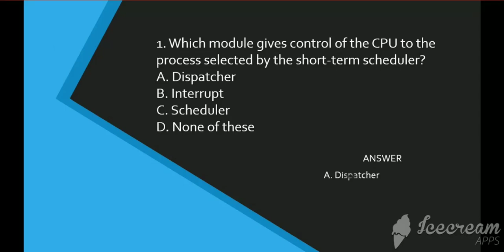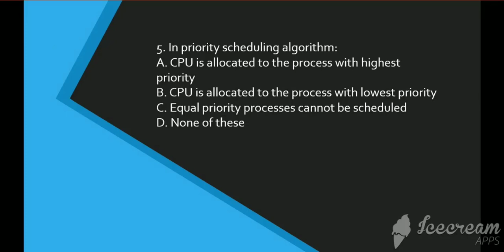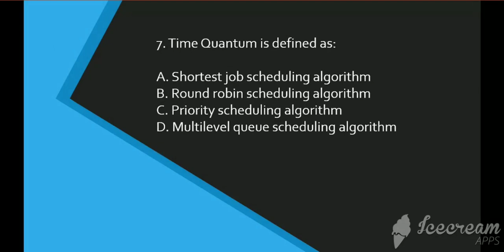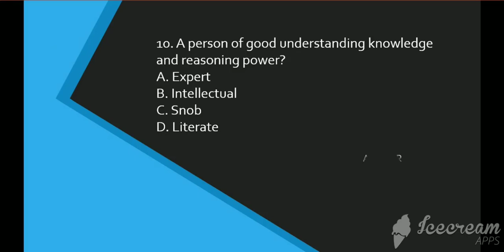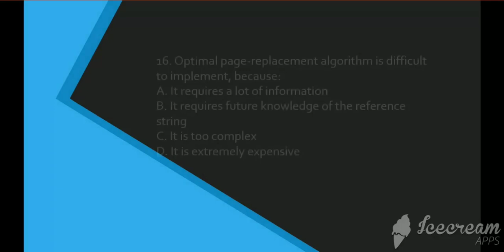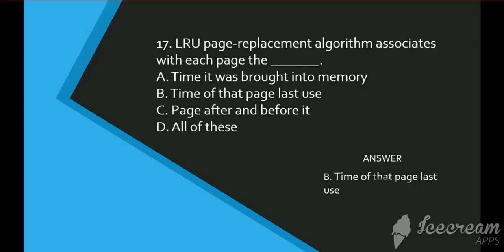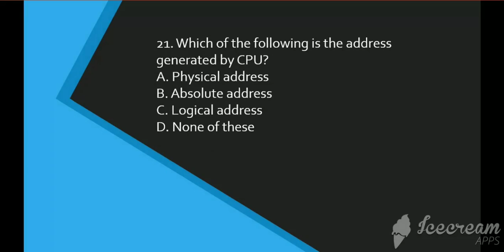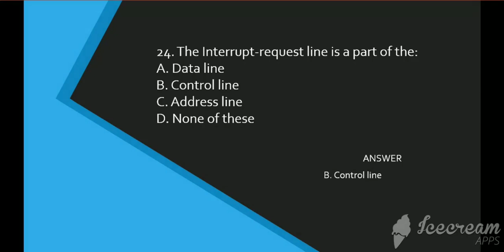PPSC PAST PAPER 2017 part 1|| COMPUTER SCIENCE PORTION || Answer with solution||Empower Academy pak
PPSC PAST PAPER 2017
ANSWER WITH SOLUTION(COMPUTER SCIENCE PORTION)
1st 25  MCQs (PART 1)
If you like our videos must like it and share our videos and press the
bell icon for continues update